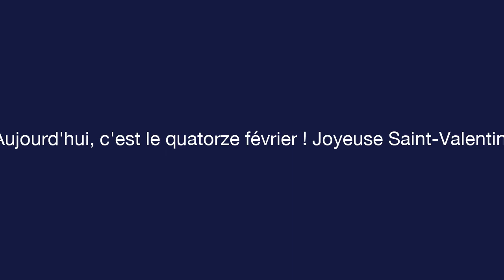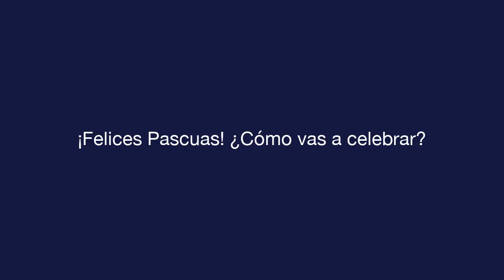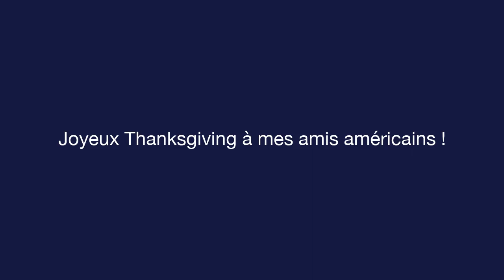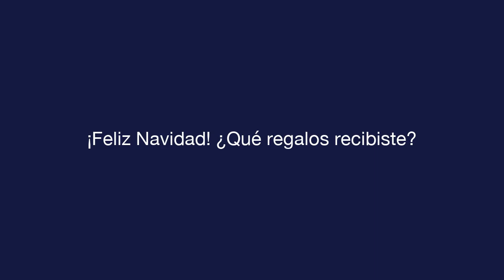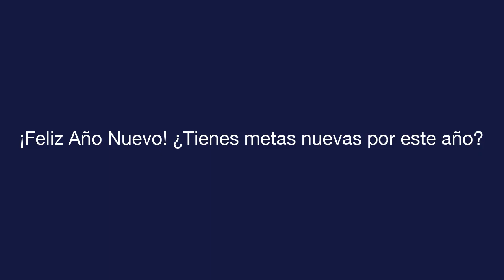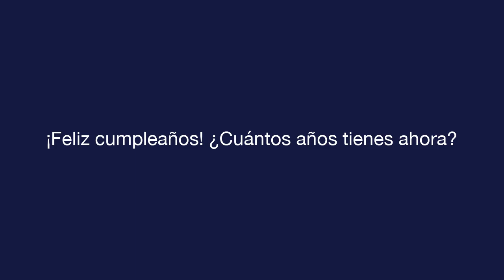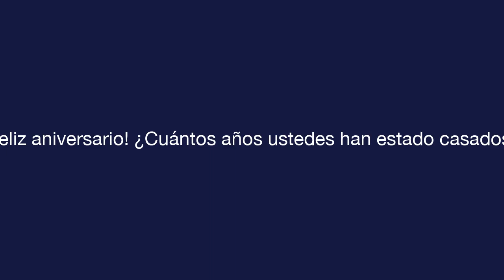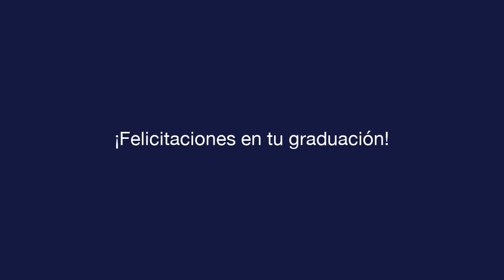Espagnol quotidien - Leçon 11 - Celebrations - Texte